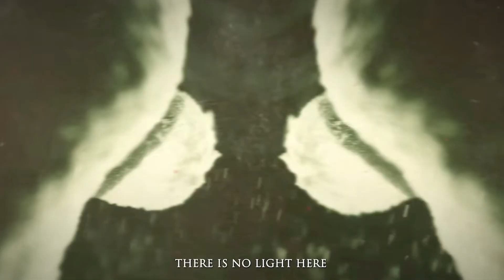Honest Thoughts On Humanity's Last Breath's New Track 'Linger' | Reaction!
Live @ 1pm EST Today!

Twitch.tv/drewfortune1 🔮

- Access to ALL blocked content
- Access to polls
- Behind the scenes
- Request an album reaction
- Request a single reaction

Twitch.tv/drewfortune1